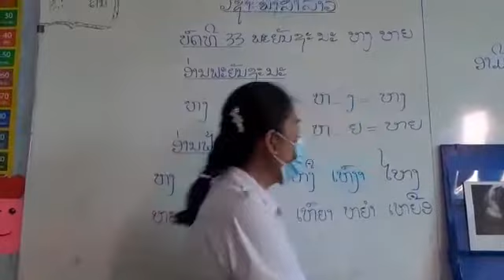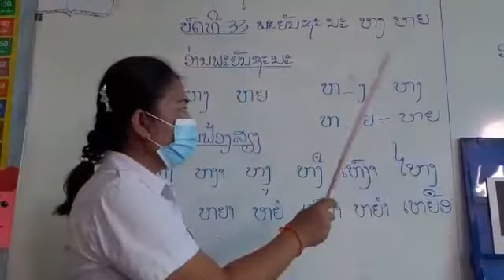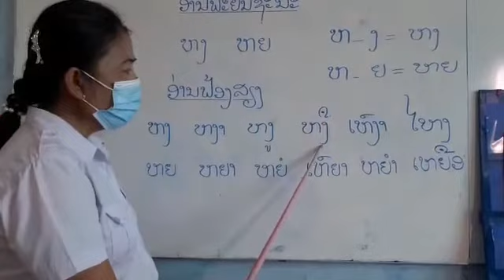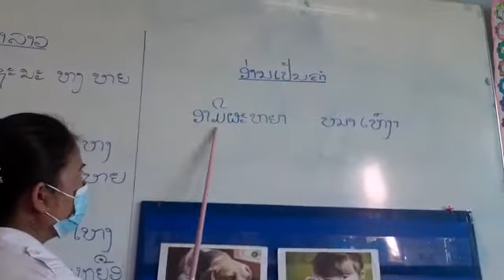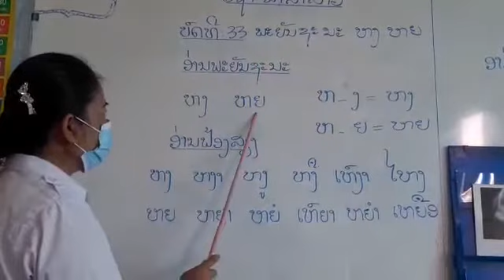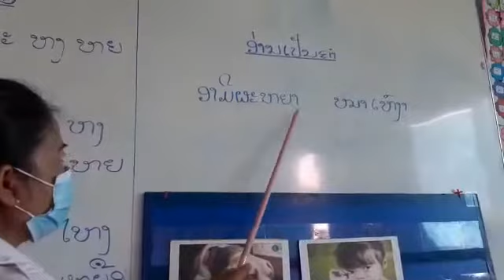ພາສາລາວ ປ ກຽມ ບົດທີ33 ພະຍັນຊະນະ ຫງ ຫຍ